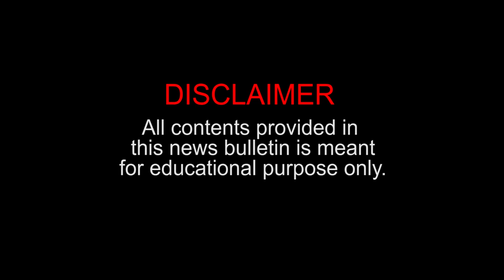News Bulletin 01 May 16-05-2021 (English) - Students of Mar Dionysius School - Vacation Activity